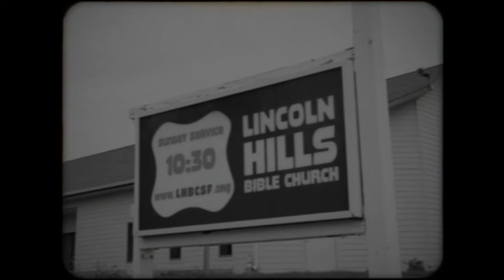Dancakes: The Return | Youth Breakfast Fundraiser Promo 2021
The secret behind the deliciousness and reason for Dan Neeves' pancakes have become something of a mystery. Legend has it that Dan Neeves disappeared into the woods after the last pancake youth fundraiser, driven mad by the lack of funds raised for CDYC.

It has been nearly two years since anyone has last seen him making the addictive and delicious pancakes our youth need to raise funds for Central District Youth Conference. Rumor has it that he will rise again to make pancakes as long as the youth of Lincoln Hills Bible Church are without funds to go to the Youth Conference.

Please donate to help send our youth to CDYC this fall!

Video Produced by Dewey Noordmans